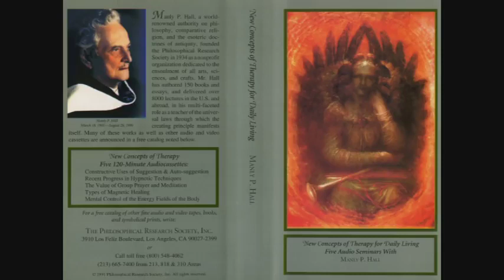Manly P. Hall Lecture On The Types of Magnetic Healing